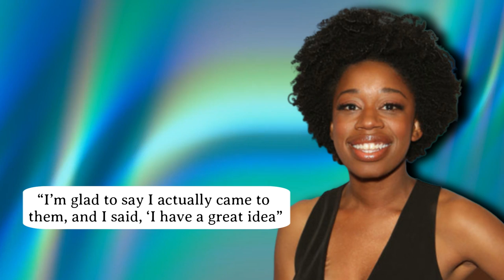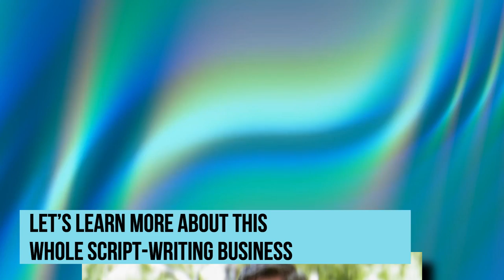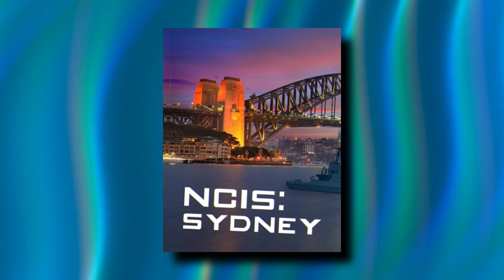NCIS' Mark Harmon's Advice To Diona Reasonover..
Welcome back to Film Recall. Diona Reasonover has been a member of the NCIS family, playing forensic scientist Kasie Hines since season 16 after recurring in three episodes the previous year, but she adds a new credit to her NCIS resumé as the co-author of the “Turkey Trot” episode along with executive producer Scott Williams.

What made writing her first NCIS episode even more special is that Mark Harmon  came to the set one day while they were filming and complimented her on her writing debut. Meanwhile, before Mark bowed out of the popular drama, it was reported that he earned a whopping $525,000 per episode, which means the star would have taken home around $12.6 million for a usual 24-episode season. Check this video out and stay updated!